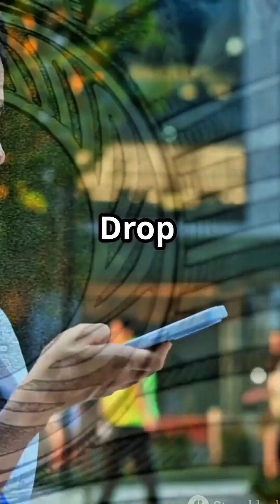Top 10 Technologically-Advanced Countries in 2025 technology technologyadvancement #2025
Explore the top 10 most technologically advanced countries in the world in 2025.